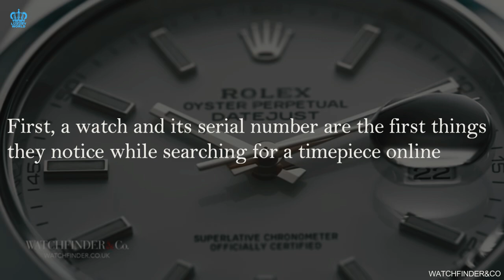Is Rolex Aware Of The Flipping Game?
Rolex Flippers are Rolex Rippers.